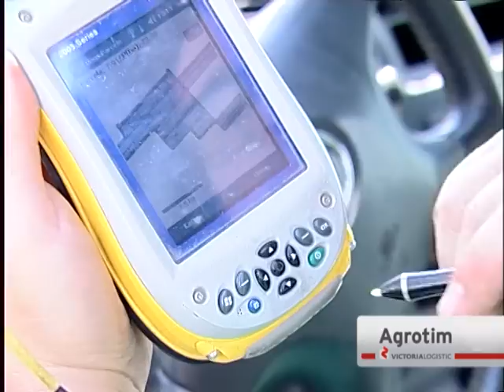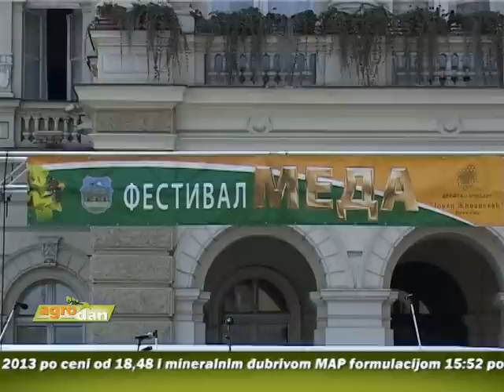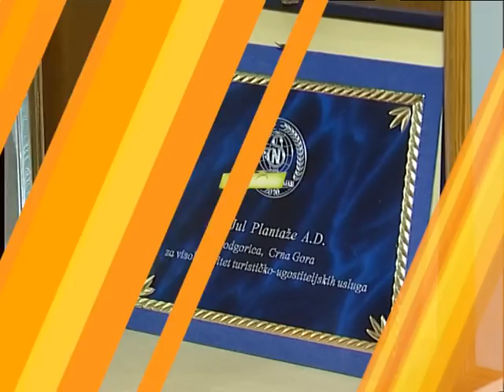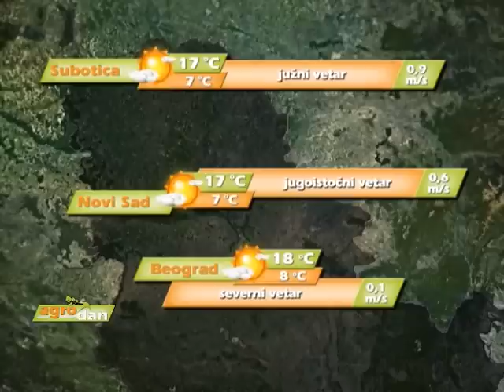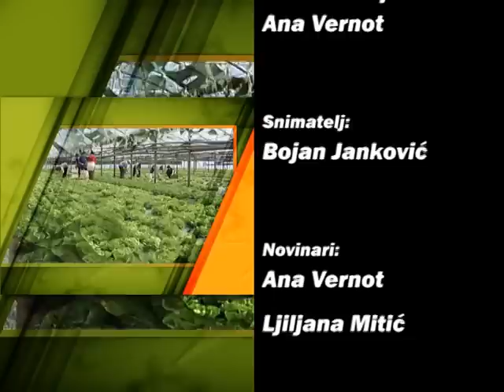AgroDan_24.09.2014.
Grad Novi Sad u saradnji sa Društvom pčelara „Jovan Živanović” ponovo je realizovao dane posvećene proizvodnji, najzdravijeg slatkiša, meda.

Primena mineralnih đubriva u savremenoj proizvodnji pšenice je zahtevna i ozbiljna agrotehnička mera.

Vlada Srbije, ne prvi put, najavljuje poljoprivredni zaokret – sprema paket mera kojima bi pomogla najpre malim gazdinstvima da ojačaju.